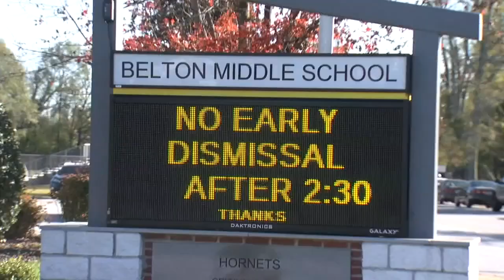Staff kiss goat after food drive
Ones set of middle schoolers went the extra mile and made their teachers kiss a goat.